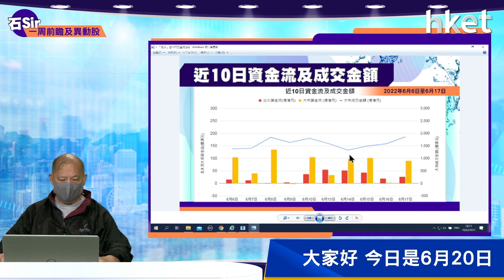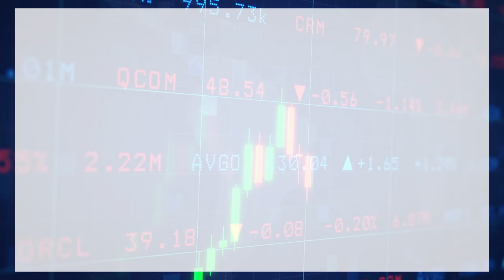【石Sir一周前瞻及異動股】勝利管道、東陽光藥及貝殼－Ｗ